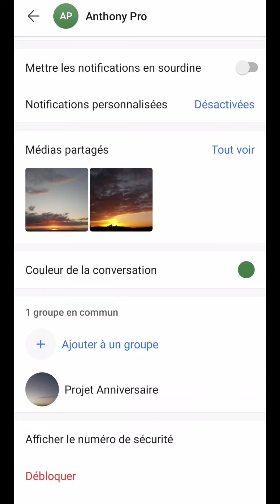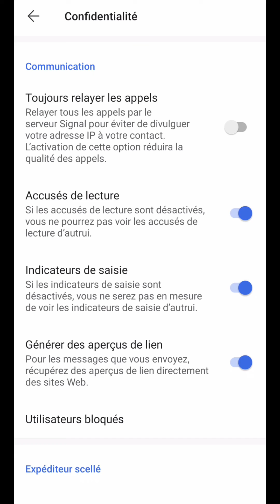QUI me BLOQUE sur SIGNAL ? Comment savoir qui nous a bloqué sur Signal Messenger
Aujourd’hui, nous allons voir comment déterminer qui peut nous bloquer dans l’application de messagerie Signal.
Pour cela, à partir d’une discussion avec l’individu en question, on va lancer le menu d’information à partir des trois points.
Ensuite, on va se rendre dans “les paramètres de la conversation”.
De là, en allant tout en bas de l’écran, on va nous proposer la fonction “bloquer”.
En appuyant dessus, on nous informe alors que la personne ne pourra plus entrer en contact avec nous.
Que ce soit à travers les appels ou les messages.
En validant et en retournant dans la conversation, on peut alors constater ce blocage.
Et la possibilité de la “débloquer”.
Sinon, on peut directement supprimer la conversation.
Pour l’exemple, on va basculer sur son appareil.
Maintenant, si l’on souhaite savoir si on nous a bloqué sur Signal, il nous suffit d’envoyer un nouveau message.
Et l’on va vérifier les accusés de réception et de lecture que l’on peut voir en-dessous.
Il y en a de quatre types.
Le premier correspond à l’envoi en cours.
Pour le deuxième, cela signifie qu’il est bien envoyé.
Le troisième, qu’il est bien reçu par la messagerie du destinataire.
Et le quatrième, qu’il a été lu par celui-ci.
Si, au bout d’un certain temps, l’accusé ‘envoyé” reste affiché, cela peut supposer plusieurs choses.
Soit le destinataire a désinstallé l’application Signal sur son téléphone.
Ou bien, son appareil n’a, pour le moment, plus de connectivité internet.
Sinon, il nous a bel et bien bloqué.
Pour terminer, on va retourner sur notre mobile et on va le débloquer.
S’il n’y a plus de conversation en cours, il nous suffit d’appuyer sur notre avatar pour se rendre dans les paramètres de l’application.
Et l’on va dans la rubrique “confidentialité”.
En descendant dans la section "communication", on retrouve alors les utilisateurs bloqués.
Pour finir, en appuyant dessus, on va pouvoir le “débloquer”.
Et lui envoyer un nouveau message.
Information importante, si des messages vous ont été envoyés pendant ce blocage, vous ne pourrez pas les recevoir et en avoir connaissance.